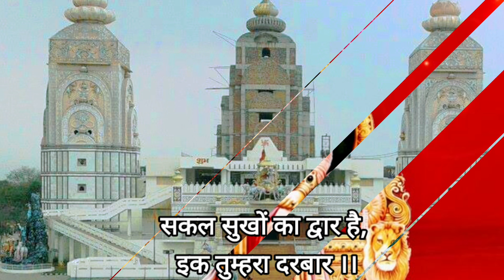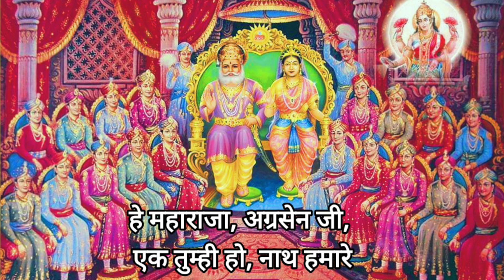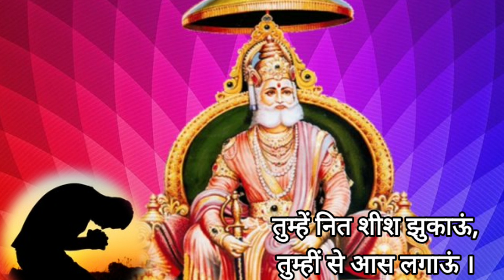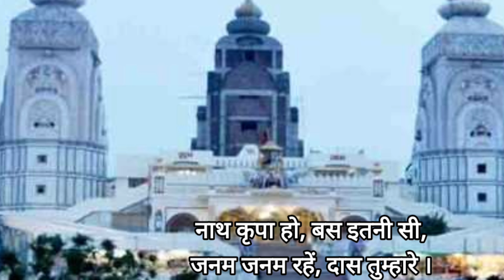Ghar Ek Mandir || Kripa Agrasen Maharaj Ki|| Tum bin dujha kaun hai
Video Created By - Rinku Bharti

Singer - Bhanu Pandit & Chorus

Recorded At UM Digital

Song Mixed By - Devinder Singh